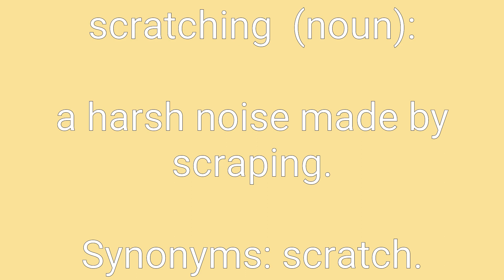Scratching Definition & Meaning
Definition of scratching in English. Meaning of scratching in English. Example of scratching. Synonyms of scratching. Spelling of scratching. How to pronounce scratching.

scratching means:
1. a harsh noise made by scraping.